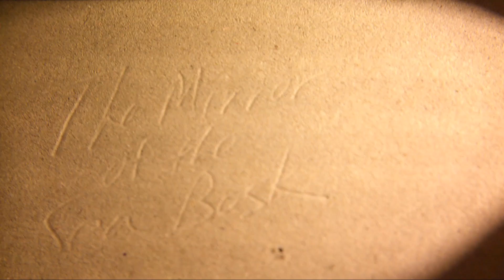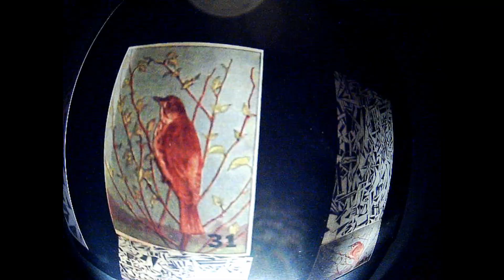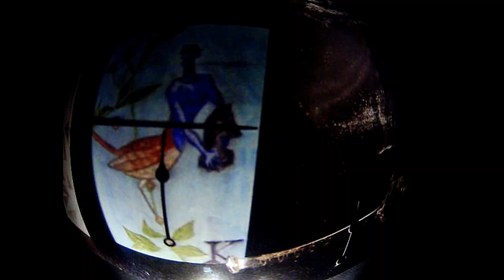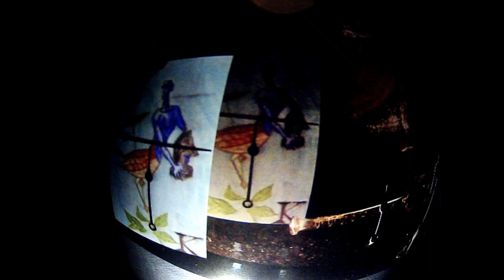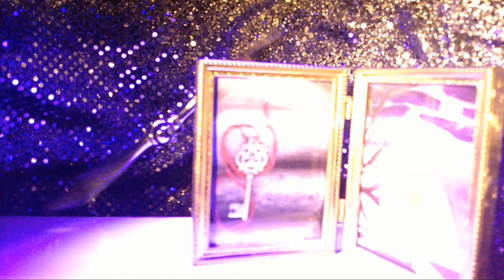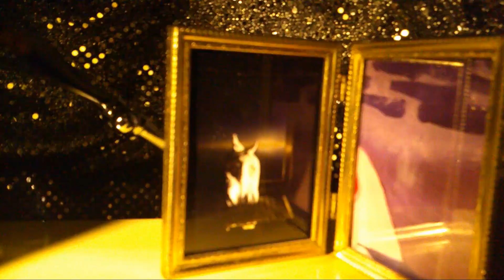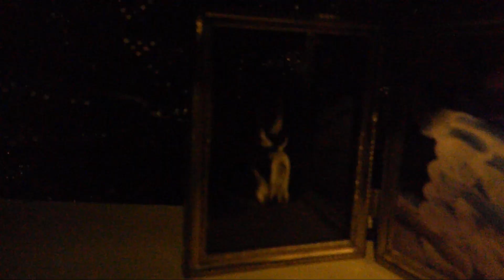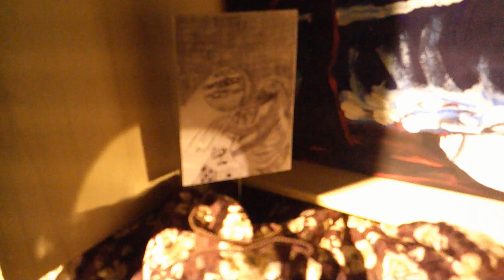The Mirror of the Sea Bosk